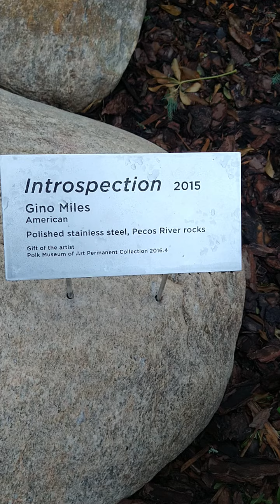artistic WELDING beauty!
art museum. surrounded by Frank Lloyd wright great architecture!!  Florida Southern College.